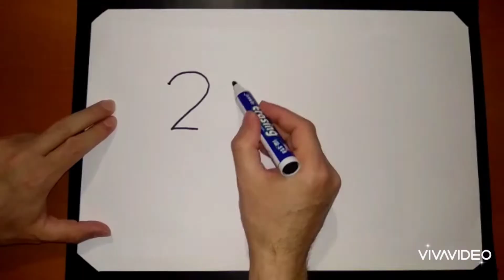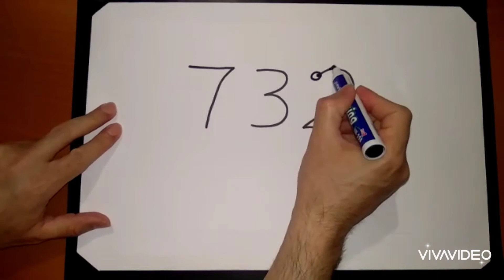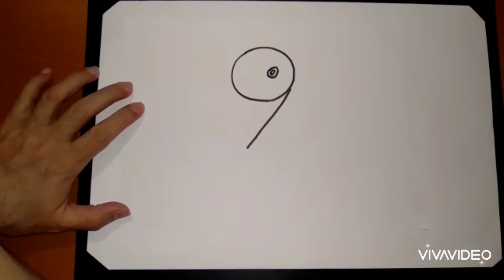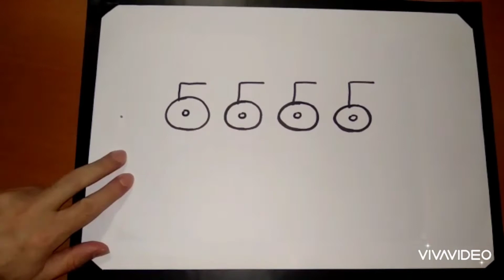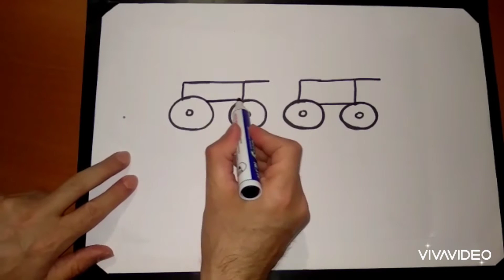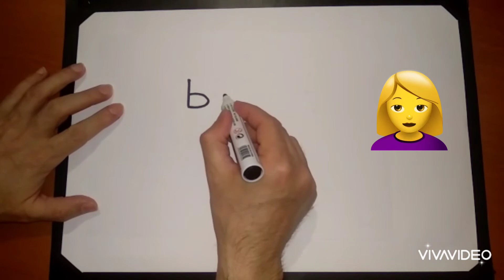30 avqust 2020